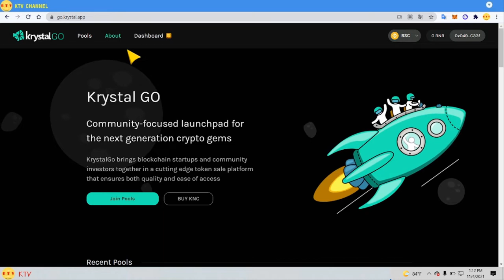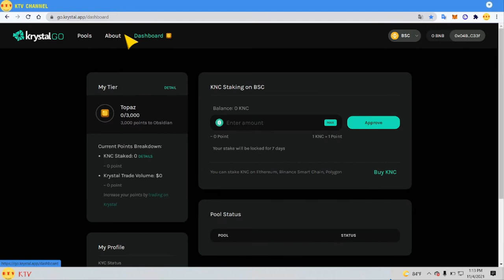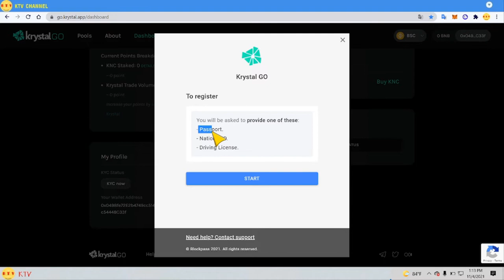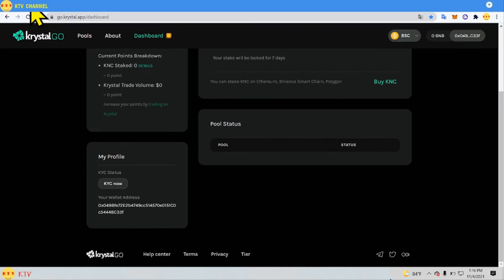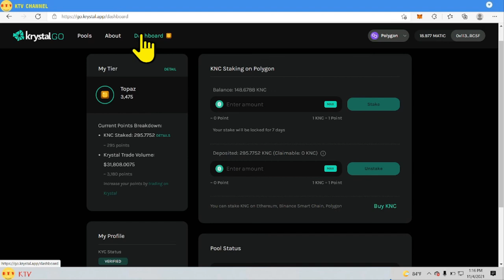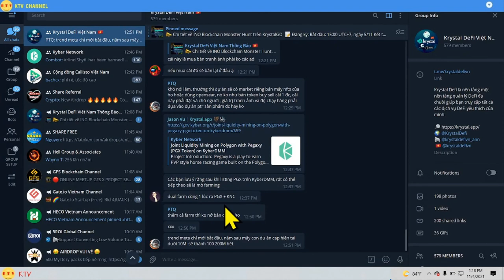Tham gia IDO trên Krystalgo